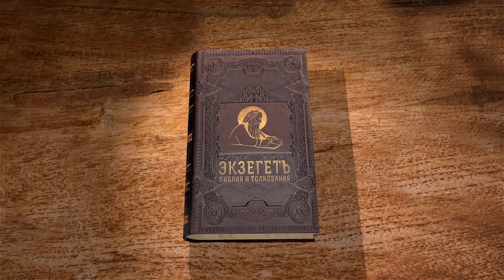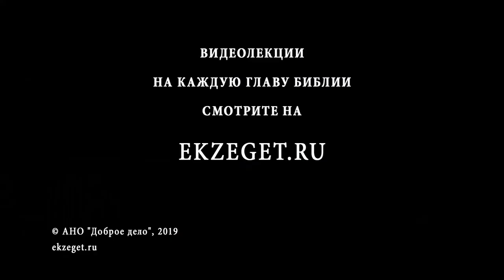Псалтирь. Псалом 66. Андрей Десницкий. Библия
Данный псалом довольно короткий и простой, по содержанию он совпадает с 65-м. Псалмопевец восхваляет Бога и одновременно просит хорошего урожая, указывая на то, что мелочей для Бога в жизни человека нет.